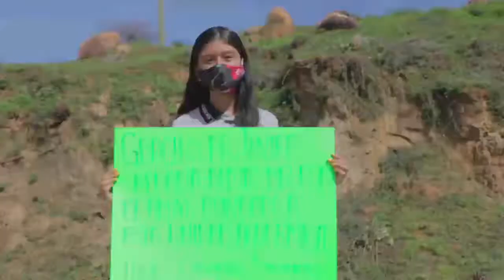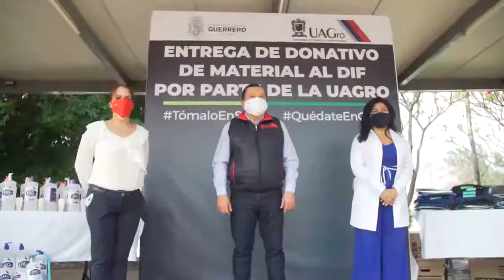• Resistiré - UAGro 2020 - Artistas universitarios del Estado de Guerrero